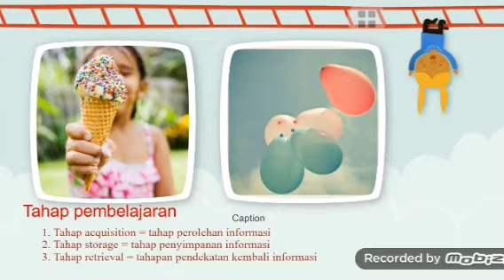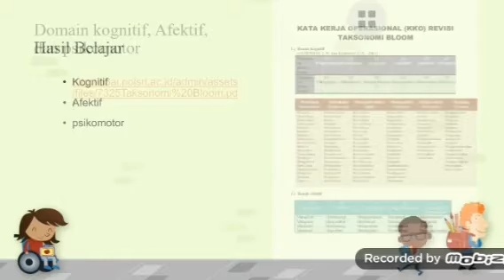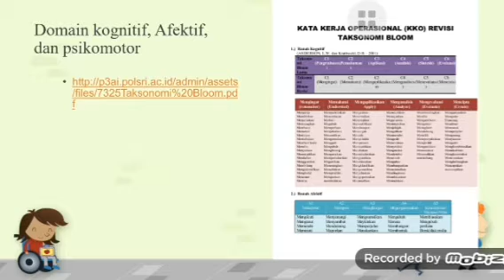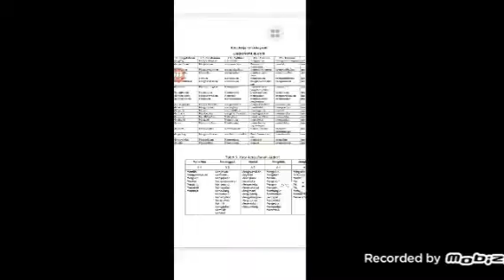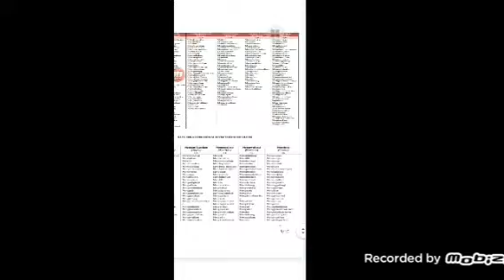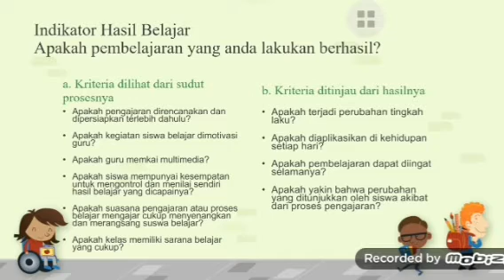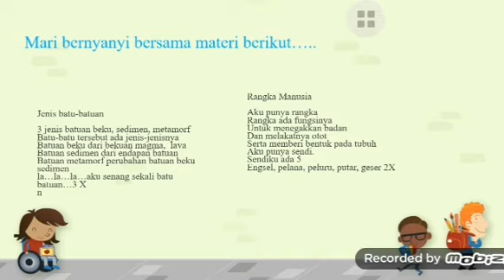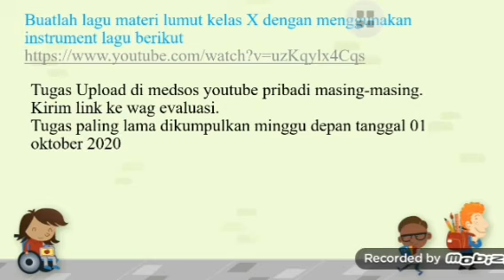Memahami Materi Pembelajaran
mata kuliah evaluasi pembelajaran.
pokok bahasan 1.
mohon maaf atas kekurangan 🙏